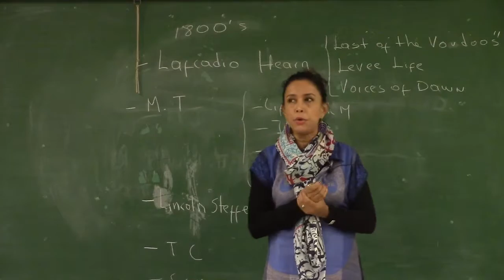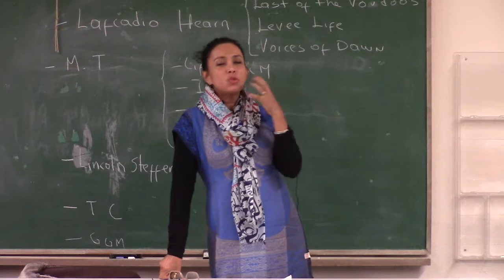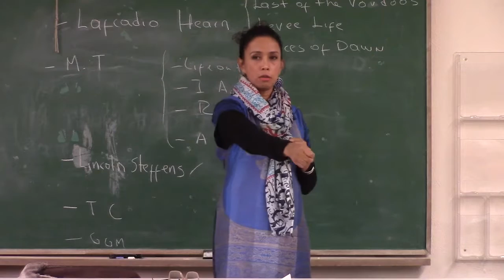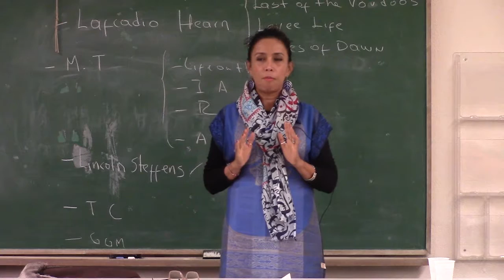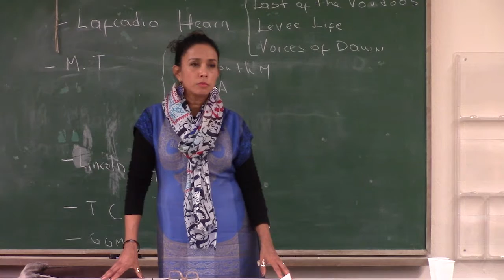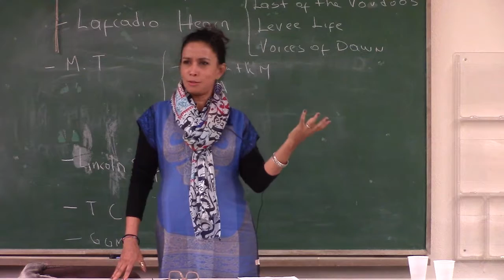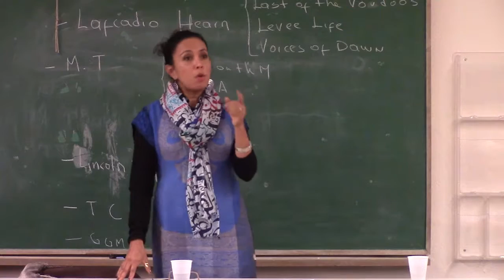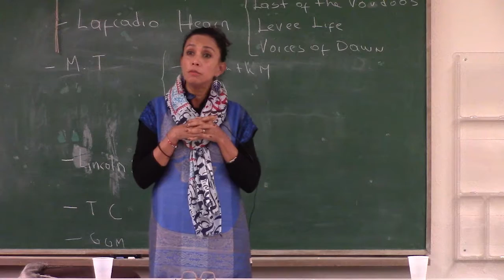Adriana Paramo | Faculty seminar on Literary Journalism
Fairfield University's Creative Writing faculty member Adriana Paramo leads a seminar on Literary Journalism at Enders Island.